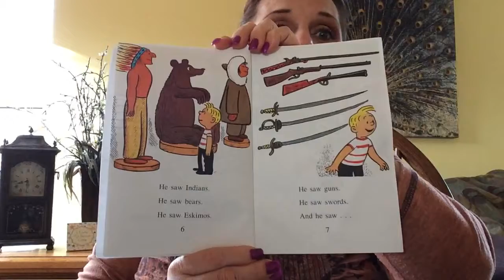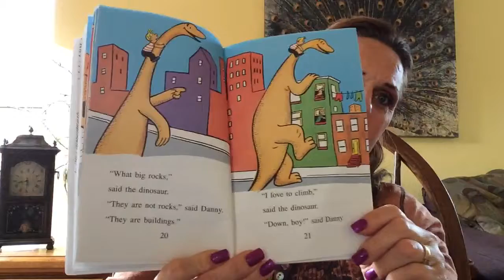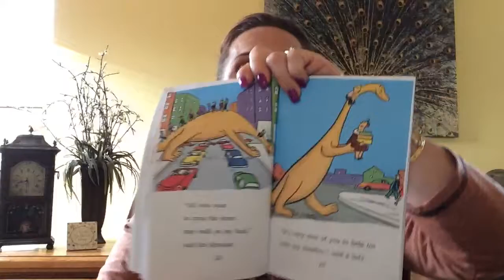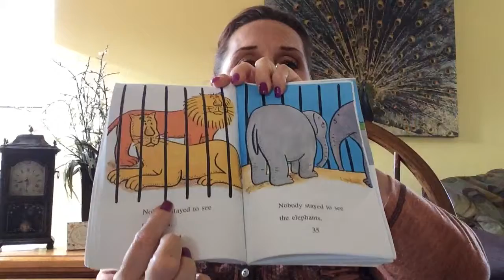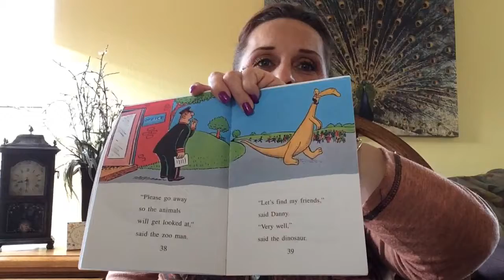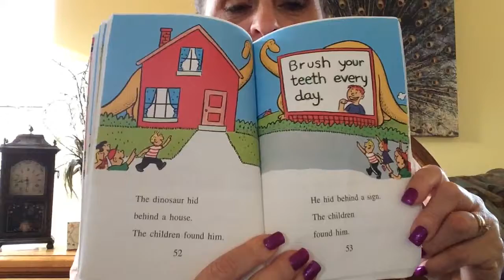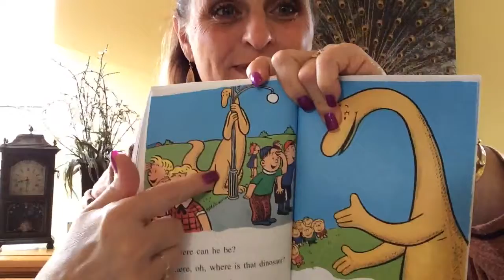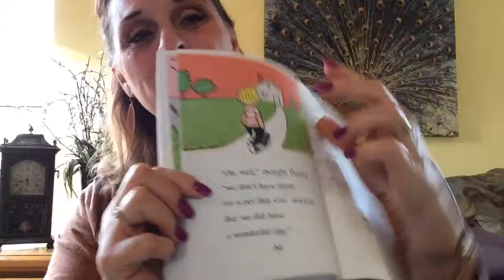Danny and the Dinosaur, Story Time for Kids, Read by Grandma Shell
The loved Classic is sure to delight every young reader.